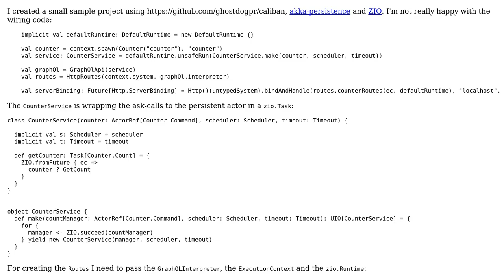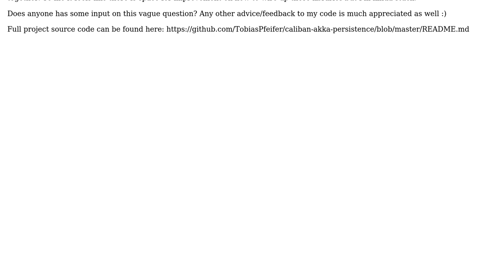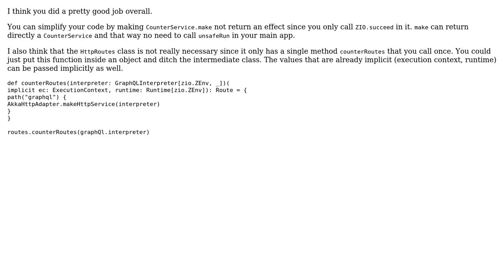Code Review: Integrating caliban, ZIO and Akka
With thanks & praise to God, and with thanks to the many people who have made this project possible! You are responsible for your own actions.